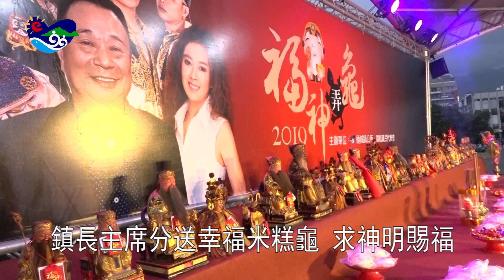108年頭城鎮公所福神弄龜幸福米糕大龜登場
108年頭城鎮公所福神弄龜幸福米糕大龜登場
頭城鎮公所與頭城鎮民代表會，共同主辦的2019福神弄龜活動，今年以幸福為主題，延續過去福祿、富貴、長壽的祝福，今年帶給鄉親滿滿的快樂。
01 頭城鎮長 曹乾舜
02 頭城鎮民代表會主席 楊碧村
頭城鎮公所委託頭城鎮農會家政媽媽，製作米糕幸福大龜，媽媽們分工分組展現廚藝，使用傳統古早味食材，500台斤的糯米和米酒、桂圓，讓米糕龜香味濃郁。03 頭城鎮農會家政班媽媽
04 頭城鎮長 曹乾舜
為發揚祈求土地公賜福的傳統民俗，頭城鎮公所請家政媽媽以古法精心烹調的黑糖米糕，鎮長曹乾舜與代表會主席楊碧村，以及全體代表、里長、社區成員，都一起參與體驗製作。
最後大家把將近1000盒的米糕，堆疊成長9尺、寬6尺、高有3尺的幸福大龜，再由鎮長掛牌，敬獻給福德正神。
所有參與福神弄龜繞境宮廟，請來鎮內福德正神供信眾參拜，由鎮長與全體代表共同向神明上香祝禱。
敬拜所有土地公後，鎮長與主席，稟求福德正神，分送給前來乞龜的民眾，拿到幸福米糕龜的鄉親，開心祈願，祈求神明賜福，保平安，得好運。